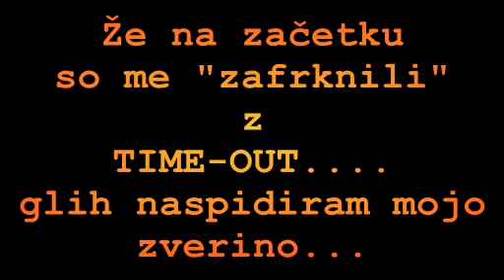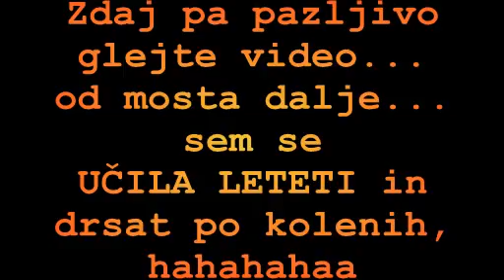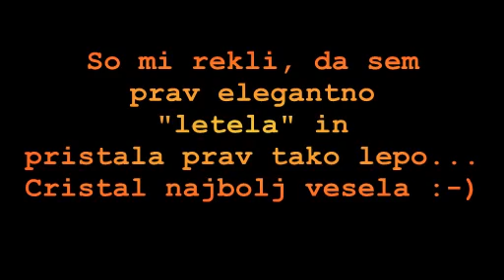Žanet & Cristal, KD Fido Hrušica, 23.09.2012